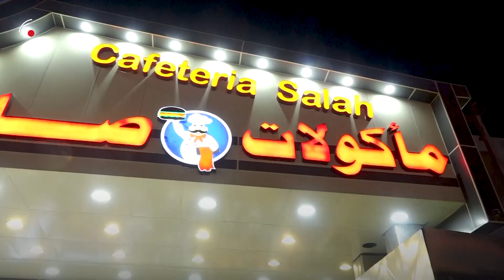مأكولات صلاح الشهيرة في الفلوجة 🤤